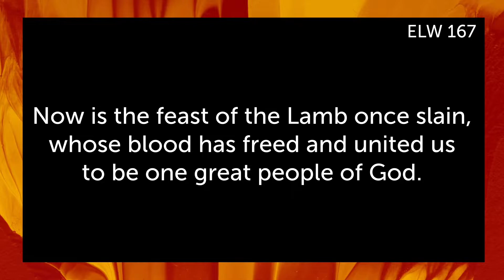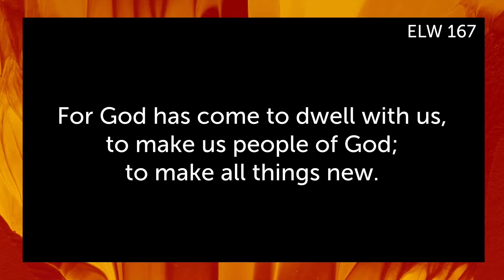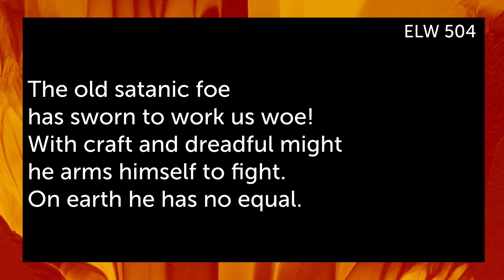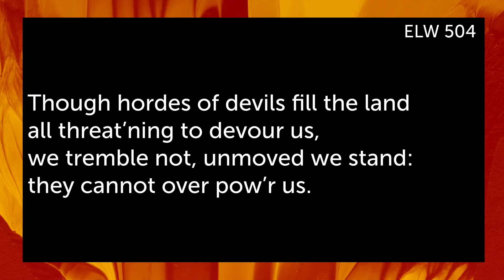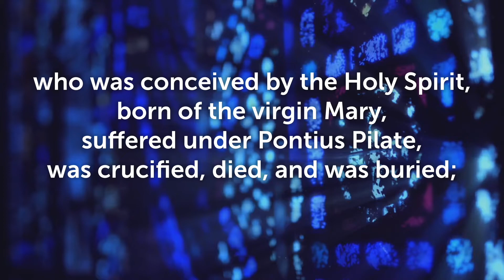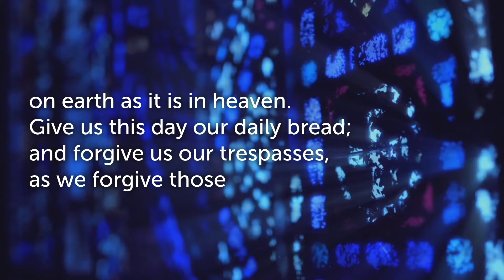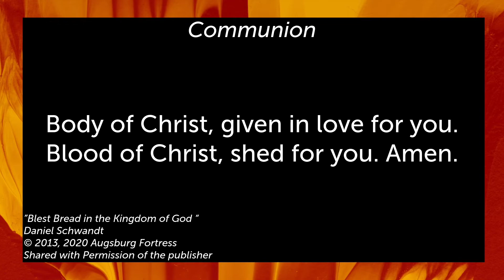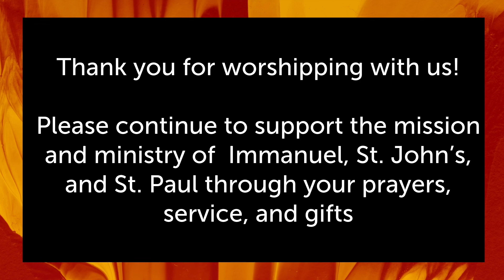Tri Church Worship, October 30, 2022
A blessed Reformation to you!  May we ever-be reformed, made new in Christ! Thanks for worshiping with us! You are most welcome to communion today by using elements (bread/cracker & wine/juice) from your dwelling places. All are welcome at the Lord's Table! Tri Church is a partnership in the Gospel between Immanuel, St. Paul and St. John's ELCA Lutheran Churches of Rock Falls & Sterling, IL.

Pastor Bree
Immanuel Lutheran
501 8th Ave.